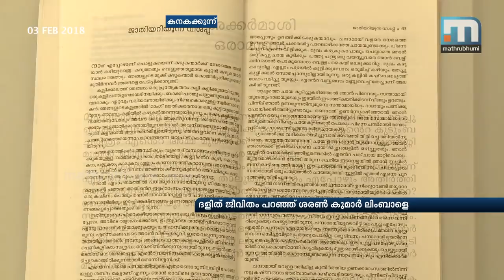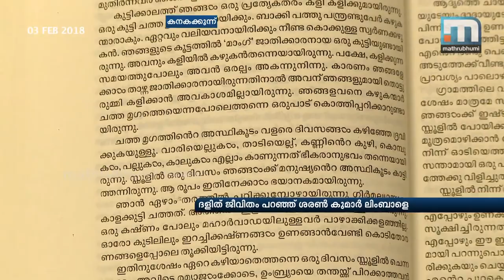Dalit Writing Also Is Literature: Sharankumar Limbale| Mathrubhumi News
Kanakakunnu: Malayalees identified with the tragic lives of Dalits in Maharashtra with a translation of Sharankumar Limbale's auotbiography Akkarmasi, published in Mathrubhumi weekly a few years ago. His experiences stunned the readers into silence and introspection. When it is argued that Dalit literature is only for Dalits, this Maratha writer confidently says that what they write is literature.